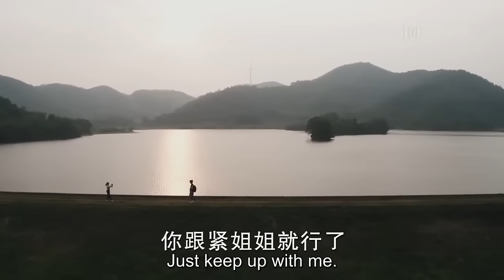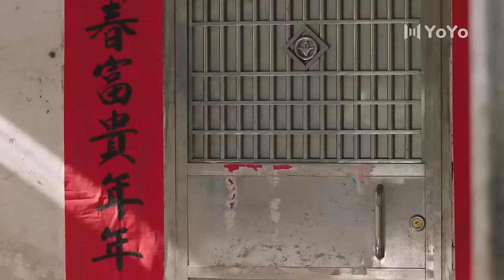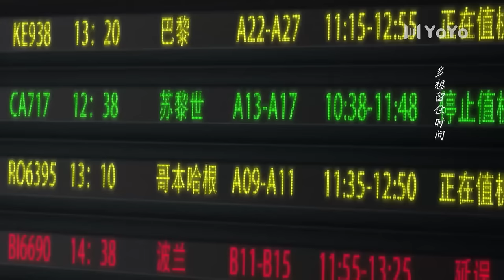Full Version丨Rich boy fell in love with me💓Childhood sweetheart turns into husband💖Movie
📺 Drama Name：💞A River Runs Through If💞
👩‍❤️‍👨 Actor Name  ：💞Wang Ruichang💟Hu Yixuan💞
💬Synopsis:It tells the story of sweet and sour secret love and healing and growth in the youth that Lu Shiyi, Xia Xiaoju, Cheng Lang, Lin You and other boys and girls spent together.